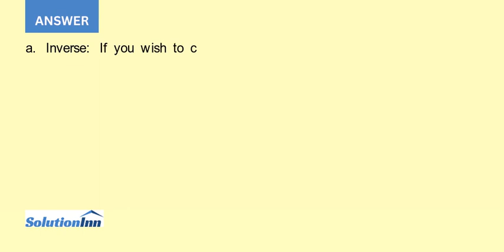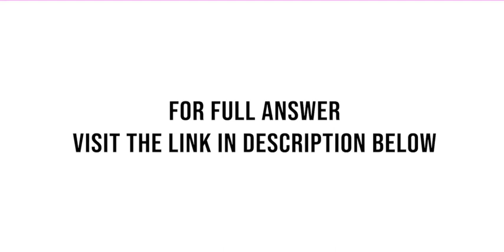The following statements can be found in the IRS instructions for Form 1040. Give the inverse con...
The following statements can be found in the IRS instructions for Form 1040. Give the inverse, converse, contra-positive, and negation of each. Simplify and use De Morgan's laws when possible.(a) If you do not wish to claim the premium tax ...